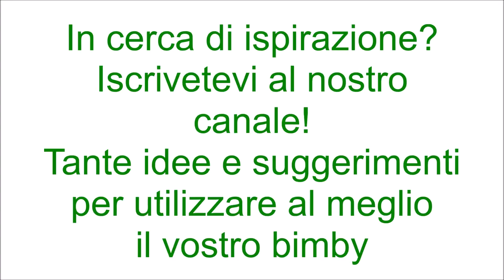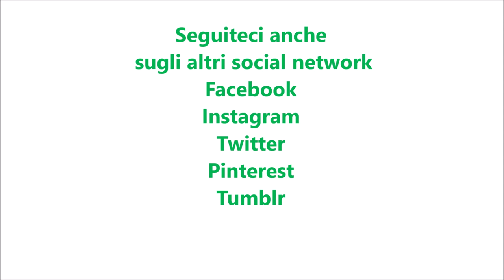Carbonara di zucchine per bimby TM6 TM5 TM31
Ingredienti:
600 g di zucchine tagliate a pezzetti
30 g di cipolla
350 g di pasta corta
4 tuorli d'uovo
15 g di parmigiano grattugiato
30 g di pecorino grattugiato
40 g di olio e.v.o.
sale, pepe e basilico q.b.
50 + 600 g di acqua